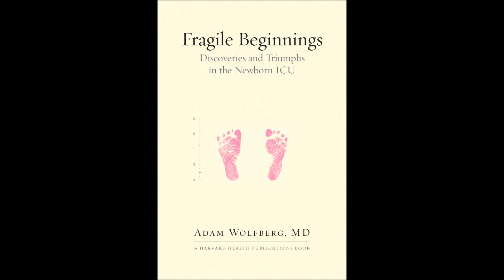Adam Wolfberg, MD - Fragile Beginnings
Author speaks about origins of the book.